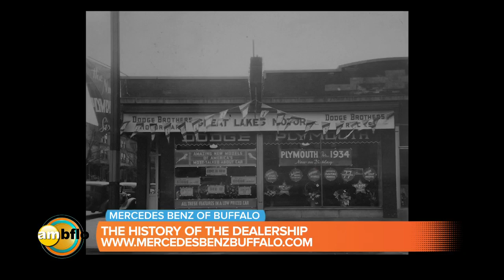The history of Mercedes-Benz of Buffalo